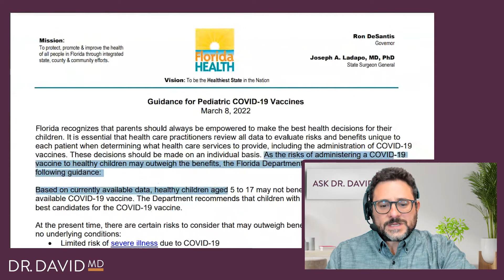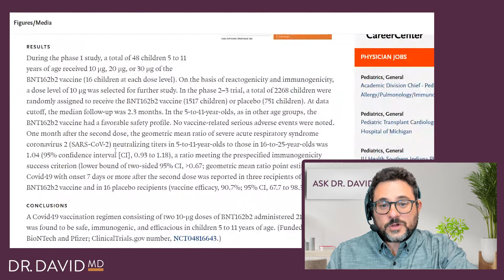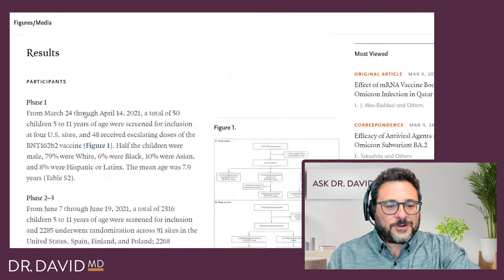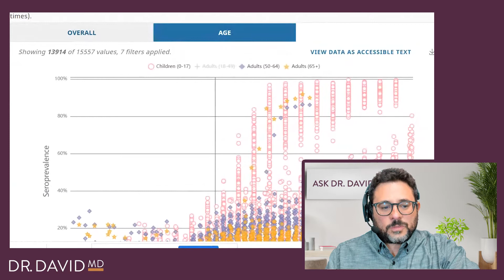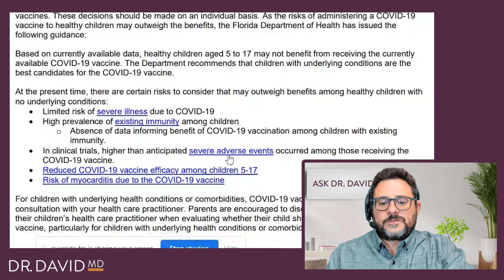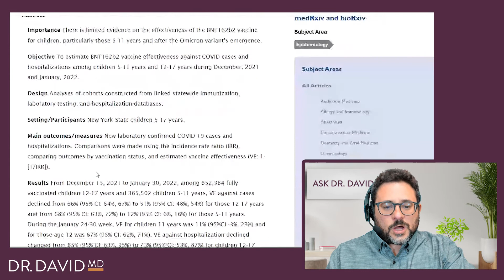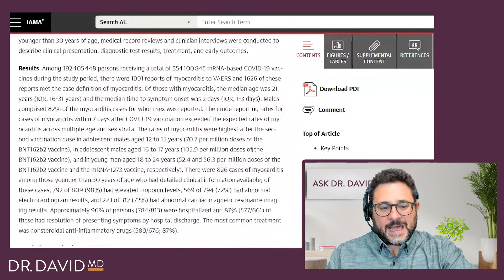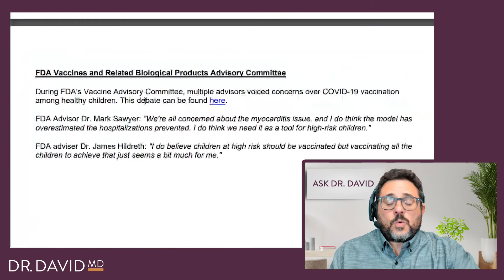Dr. David Reacts to Florida's COVID Vaccine Recommendations for Children | Ask Dr. David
After sharing my initial reaction I decided to dive much deeper into Florida's COVID Vaccine Recommendations for Children.

In today's episode of Ask Dr. David, I review Florida Health's "Guidance for Pediatric COVID-19 Vaccines," published on March 8th, 2022. We dive into studies, statistics and more to further understand and engage with this guidance. Join me! I'd also love to hear your thoughts as well.

Do you have any questions you'd like me to address? Ask in the comments below!

*Dr. David is an independent thinker who draws from more than 25 years of clinical experience. He relies on a broad range of evidence-based information to provide his best possible guidance. Dr. David's thoughts and opinions may shift as the data evolves. Information he shares with the public is not intended as a substitute for professional medical advice, diagnosis, or treatment. All content is informative and does not replace the need for consultation with qualified health professionals.*